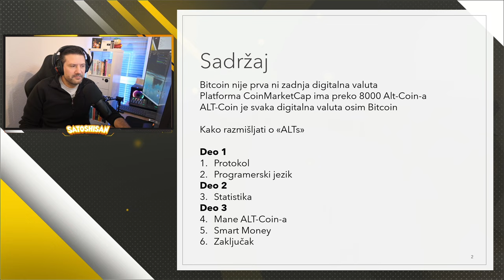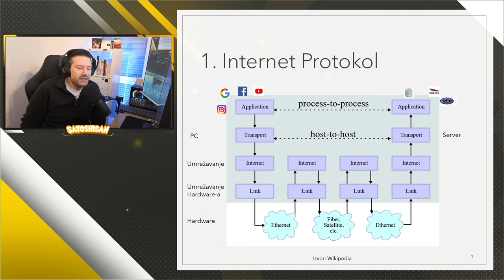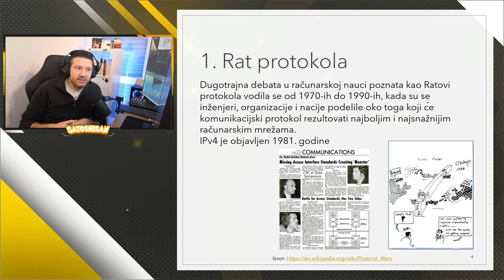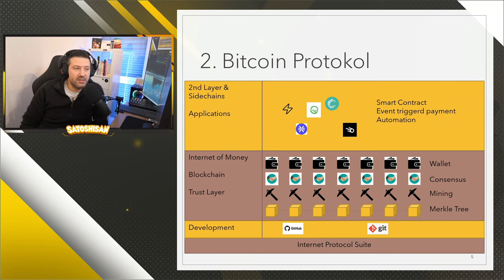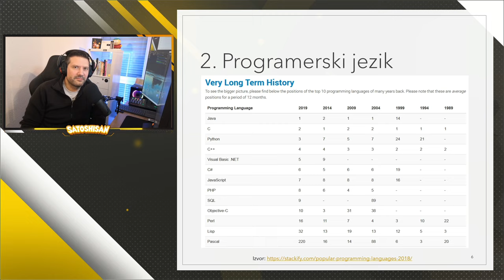Da li je Ethereum bolji od Bitcoin-a? - Webinar 1/3